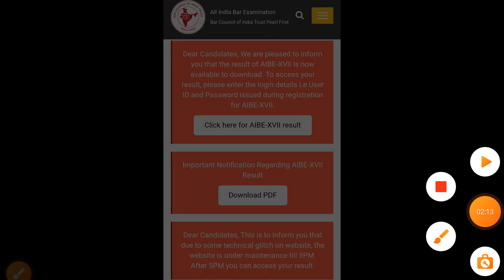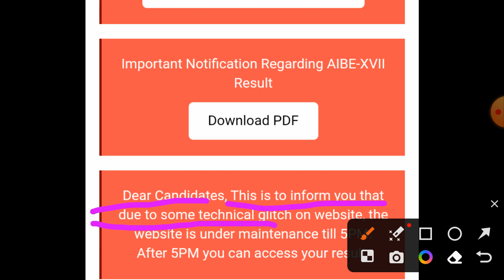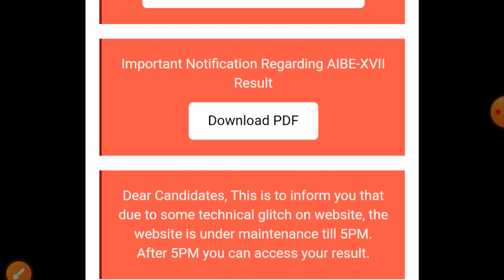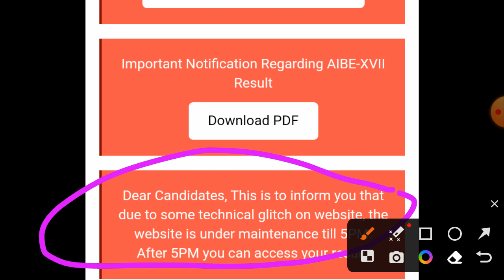AIBE17 Result को रोका गया, Aibe17 Result latest update,AIBE 17 result Declared,AIBE 17Result issues